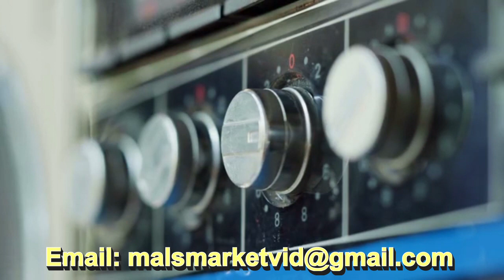Unleash Your Brand's Potential with FREE YouTube Video Advertising!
Hello Business Owners,

Are you looking for an innovative and impactful way to promote your business? Look no further! We are excited to introduce our exclusive music streaming advertising service that will take your brand to new heights. As a valued customer, we are offering you a fantastic opportunity to enhance your advertising efforts with our premium package for three months completely free!

Imagine having your own private video ad, creatively designed to capture your target audience's attention and promote your products or services in a captivating manner. With our music streaming advertising service, your video will not only be seen by millions of active music streaming users but also be sponsored as the cover image on popular music playlists. This will ensure maximum exposure for your brand and drive more traffic to your business.

Three Months of Free Advertising: Enjoy our premium music streaming advertising service at no cost for the first three months. This allows you to experience the immense benefits of our platform without any financial commitment.

Personalized Video Ad: We will create a stunning video ad that highlights the uniqueness of your brand and resonates with your target audience. Our expert team will work closely with you to craft a compelling message that captivates viewers and boosts engagement.

Sponsored Playlist Cover: Your video ad will be featured as the cover image on popular music playlists, giving your brand unparalleled visibility and making it stand out among the competition.

Flat Annual Fee: If you're satisfied with the results during the trial period, you'll have the opportunity to continue our services for an unbeatable flat fee of just $100 per year. This affordable pricing ensures that you can leverage the power of music streaming advertising without breaking your budget.

Wide Sharing Reach: We will share your video ad on top social media and video platforms, maximizing your brand's exposure and attracting potential customers from diverse channels.

To take advantage of this exclusive offer, act fast! This limited-time promotion is available only to a select group of customers. Secure your spot today by emailing us today! Our dedicated team is ready to assist you and answer any questions you may have.

Don't miss out on this opportunity to revolutionize your advertising strategy and connect with a vast audience of music streaming enthusiasts. Together, we can make your brand shine!

We look forward to helping you achieve remarkable success with our music streaming advertising service.

Sincerely,
Mal's Market Videos